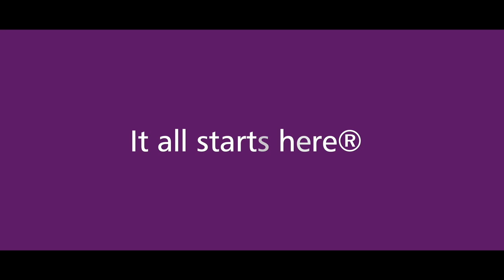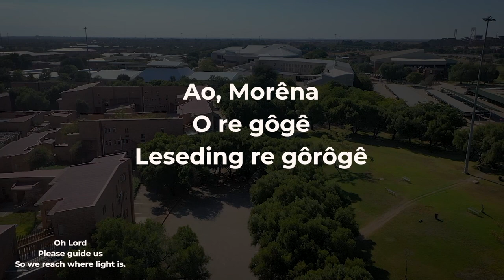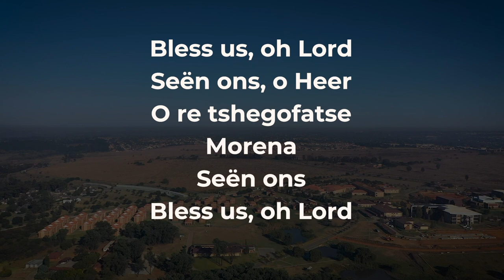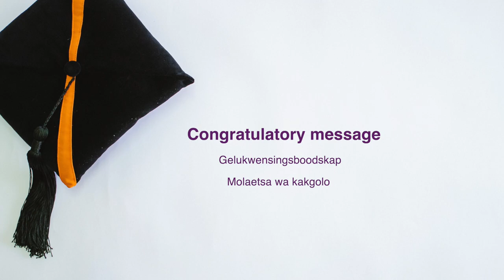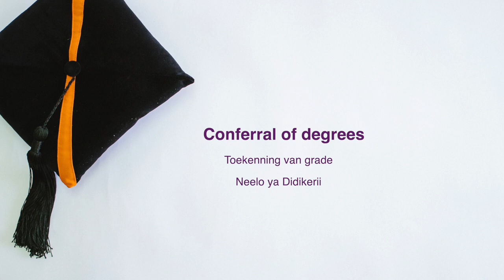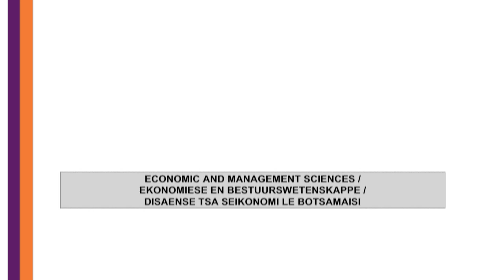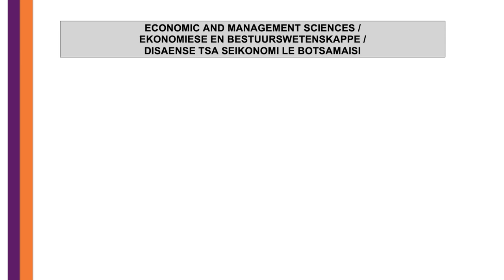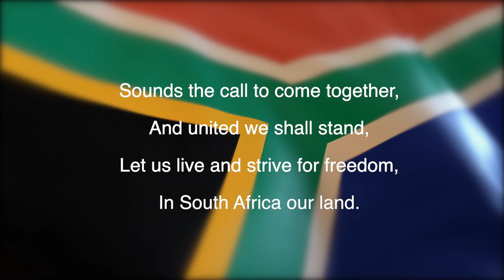Faculty of Economic and Management Sciences | Virtual Diploma and Degree Ceremony | 10 December 2021